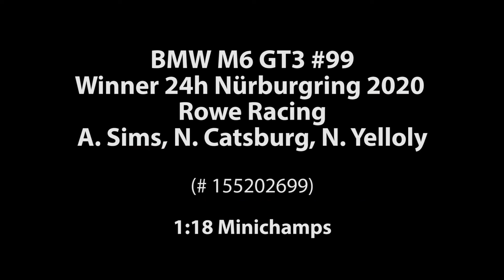ck-modelcars-video: BMW M6 GT3 #99 Sieger 24h Nürburgring 2020 Rowe Racing Minichamps